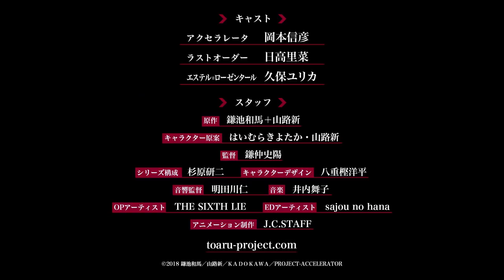Некий научный Акселератор / Toaru Kagaku no Accelerator - русский трейлер [Animaunt]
Некий научный Акселератор / Toaru Kagaku no Accelerator
Роли озвучивали: Mustadio
✔ Посмотреть эту серию на сайте:

✪Сюжет:
Перед вами спин-офф истории «Индекс волшебства». В центре сюжета эспер, достигший пятого уровня. И теперь вам предстоит узнать много подробностях о теневой стороне города, в котором разворачивается действие.

Но если вы вдруг забыли, то напомним. В этой реальности наука тесно связана с магией и наличие сверхспособностей у людей давно стало нормой, пусть и не для всех. Обладатели дара делятся на две категории: первые обладают только одной суперсилой, вторые могут иметь несколько способностей, но выражены они менее ярко. Дети, относящиеся к первому виду, отправляются на обучение в специальное образовательное учреждение. Именно здесь происходит развитие основной сюжетной линии.